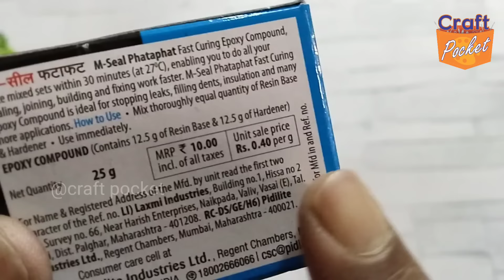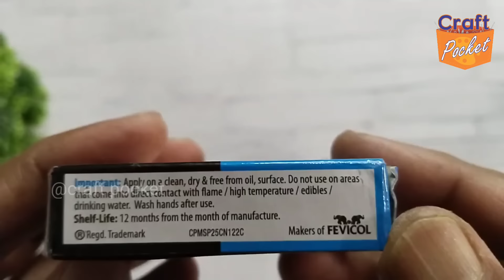Amazing Craft idea using Tooth brush and Home made Clay । Tribal couple Craft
Make amezing tribal couple craft, using, old  tooth brush and Home made Clay Apply a clay layer on one side first, let it dry. Now apply a layer again , if needed , let it dry too

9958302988 please mantion your name and City name, and purpose, eals system will ignore.

call time 👉
11 am to 6 pm
other time will not respond 🙏

⭐⭐⭐ very important ⭐⭐⭐

👉 favicryl acrylic colour list
black 02
chrimson 04
brunt sienna 01
cerulean blue 32
pink 18
 favicryl acrylic silver 20 + medium 2
👉 material required
1. old tooth brush, or pen
2. corn flower or arrowroot pawder
3. refined oil or baby oil
4. favicol
5. white vinegar or lemon juice
6. m seal
7. iron wire
8. white acrylic colour
9. old rakhi thread
10. coloured father
11. old CD for plateform
12. lace designer
13. you can also make this craft using mould it clay
14. favi quick or mseal or glue gun or any strong adhesive you have
You can use small colored plastic bowls for gulaal or dry fruits